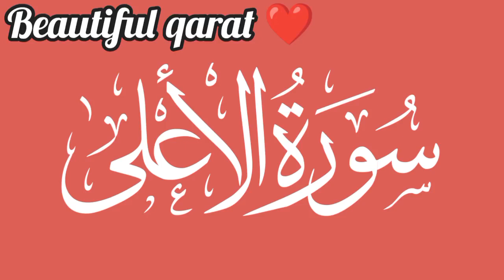beautiful qerat 🥰| ahmed zaqi | quran | surah ala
beautiful qerat 🥰| ahmed zaqi | quran | surah apa